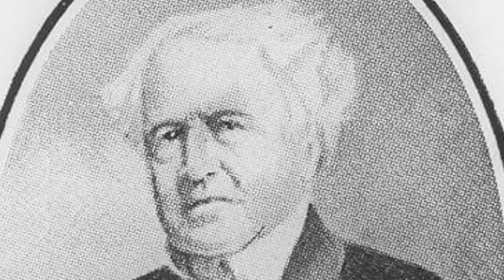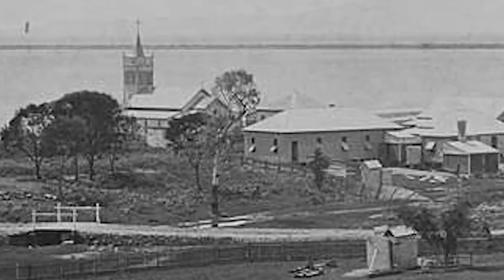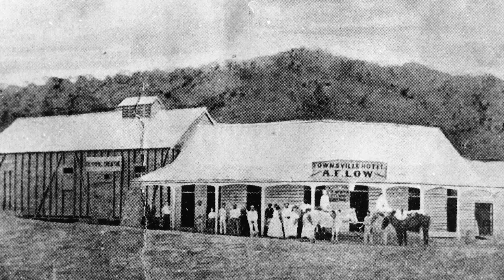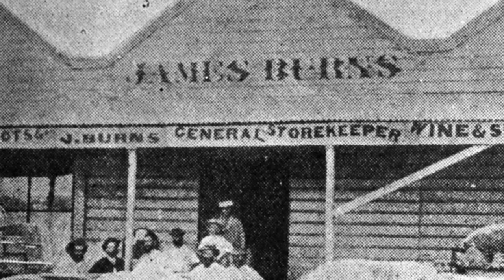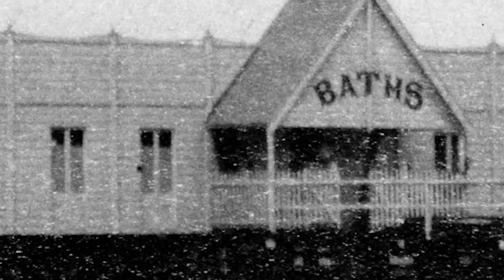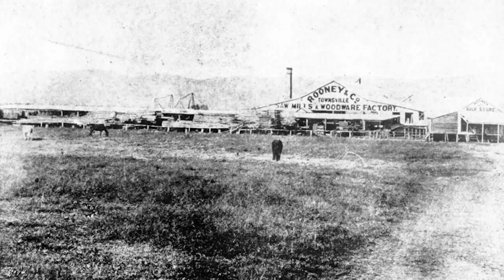Brief History of Townsville - 1770 to 1900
A brief history of the city of Townsville from 1770 to 1900. For more information regarding Townsville's history, visit our

Aboriginal and Torres Strait Islander viewers are warned photographs in this video may contain images of deceased persons which may cause sadness or distress.